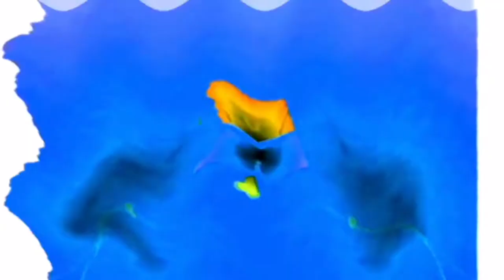Windows 7 Startup Logon NOW MY VIDEO Effects in G Major 253